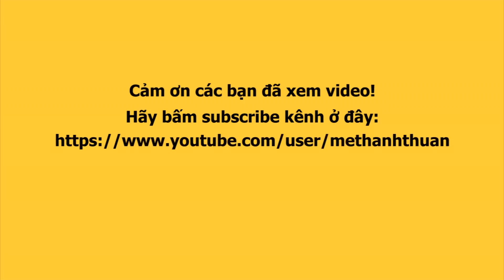Phần thi dạ hội MISS CHARM FINAL SHOW của top 10 : Indonesia, Colombia, Philippines, South Africa